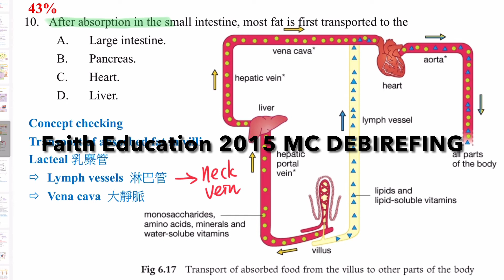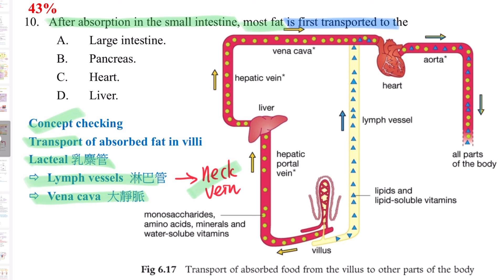DSE Bio│HKDSE 2015 MC Q10│lipids absorption 脂肪吸收│Faith Education {雙語Bilingual}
梁公語錄

0:00 廣東話
0:39 English